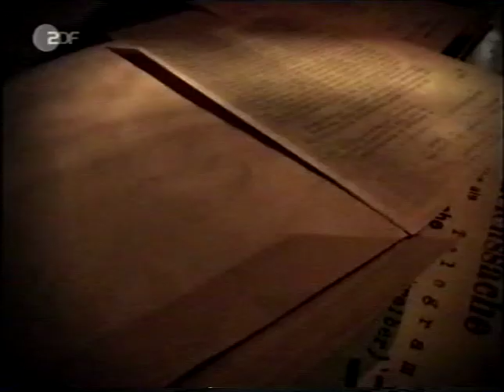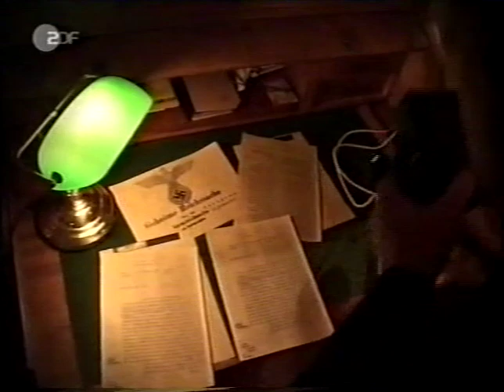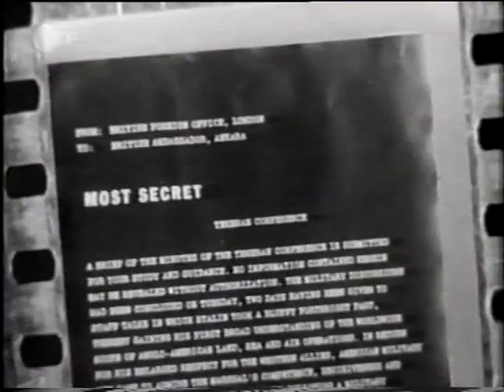Fritz Kolbe US Spion gegen Hitler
Fritz Kolbe informierte die Allierten über wichtige Sachen. Er arbeitete im Auswärtigen Ambt Hitlers. Siehe Buch von Lucas Delattre: Fritz Kolbe. Er war eine der viele Helden Deutschlands.
(ZDF Aspekte 2002/3?)